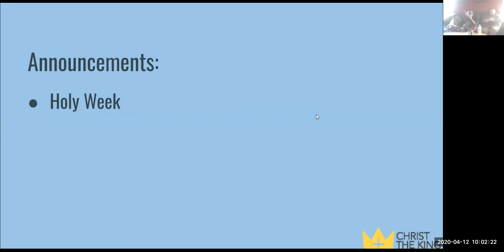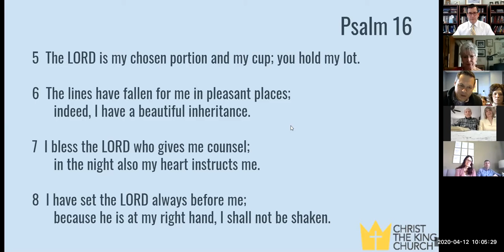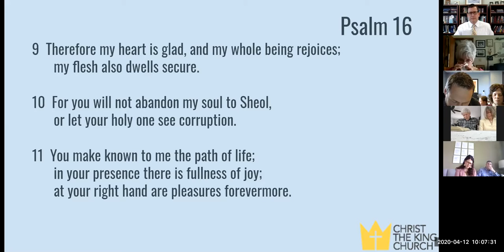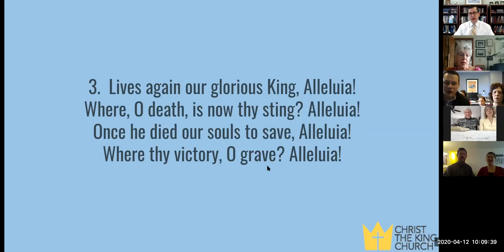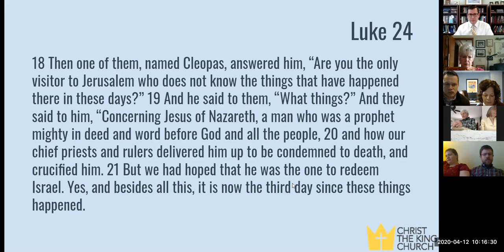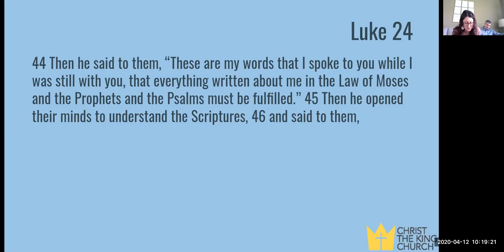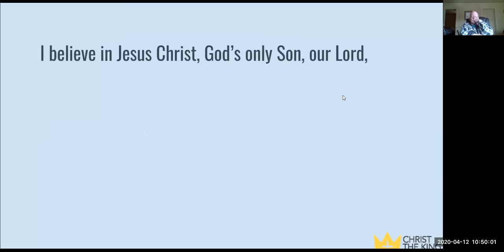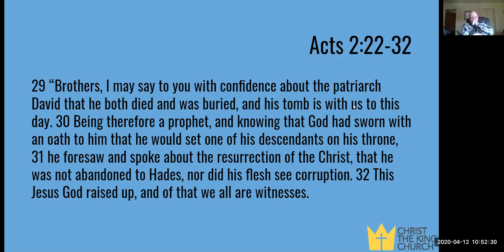Easter Sunday: The Resurrection of the King (Luke 24:1-49)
Lead Pastor Mike Salvati
Christ The King Church Kenosha
CTKCKenosha.com